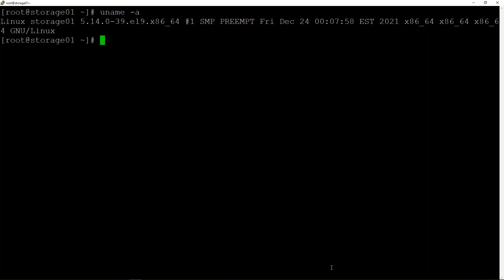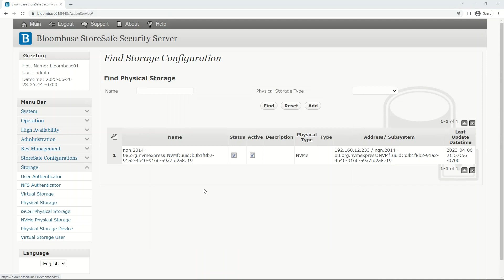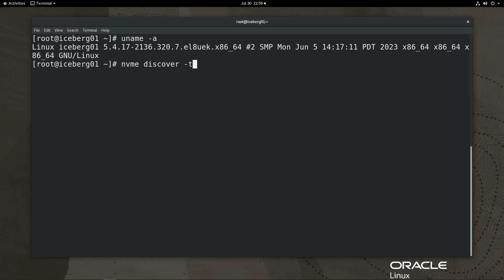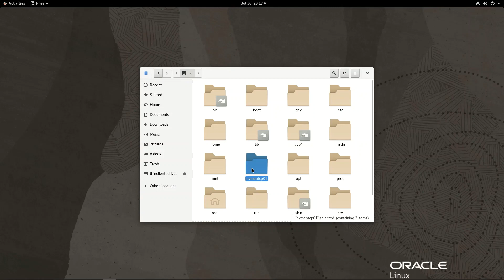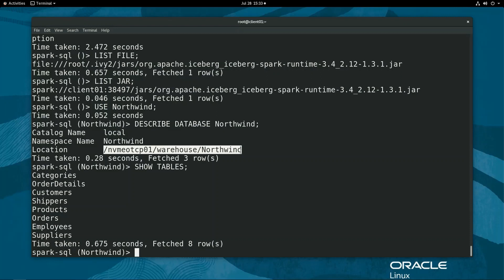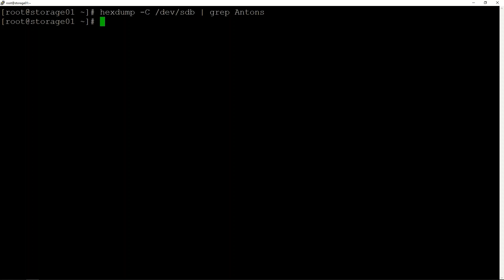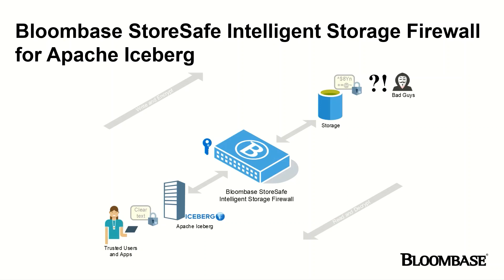How to Secure Apache Iceberg Tables on Your Data Lake Using Bloombase StoreSafe PQC Encryption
Bloombase StoreSafe Intelligent Storage Firewall delivers high-throughput, application-transparent post-quantum cryptography (PQC) encryption security of data-at-rest for Apache Iceberg, an open source table format that simplifies data processing on large datasets stored in data lakes, enabling data engineers and analysts to design scalable data storage systems and perform big data analytics efficiently for business intelligence. By leveraging Bloombase StoreSafe, organizations are able to mitigate data exfiltration risks and meet data privacy compliance requirements immediately and cost-effectively.

In this demo clip, we will show you how Bloombase StoreSafe Intelligent Storage Firewall provides on-the-fly encryption protection of both source data in Apache Parquet format and Apache Iceberg's data repository, allowing Apache Spark query engine software to be able make SQL queries on the encrypted databases in the lakehouse as if they were in the clear. There is negligible impact on query performance and zero operational impact to data scientists, system administrators and operators for both on-premises and cloud workloads, effectively achieving GDPR data privacy regulations.